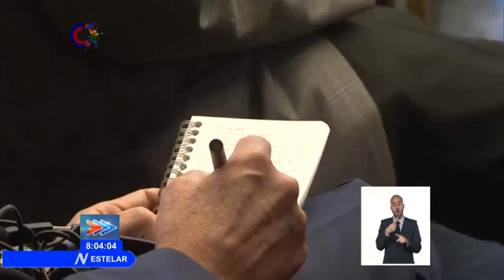Recibe Presidente de Cuba a representantes del sector agrícola estadounidense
El Primer Secretario del Comité Central del PCC y Presidente de la República de Cuba, Miguel Díaz-Canel Bermúdez, recibió este miércoles en el Palacio de la Revolución a los profesionales de la salud estadounidenses que participan en el programa Operation Walk. El mandatario cubano reconoció la labor y el impacto de los ortopédicos norteamericanos.